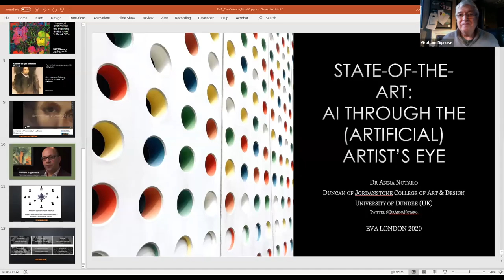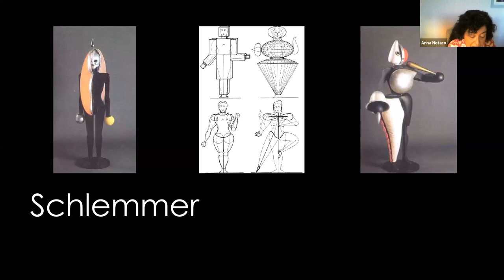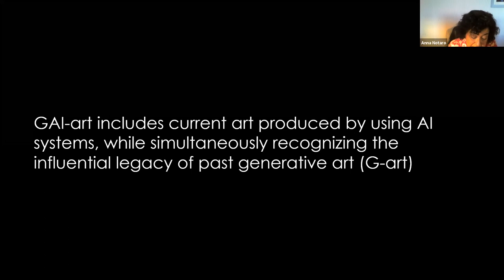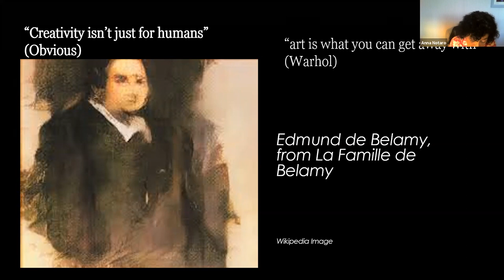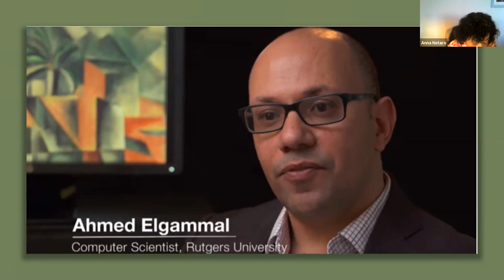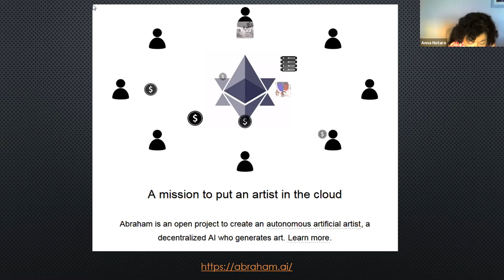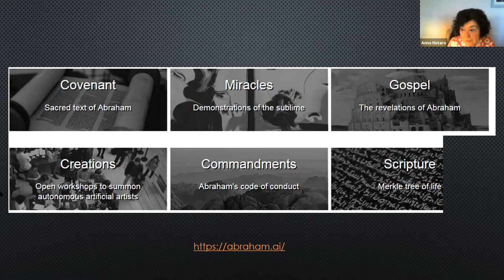State of the Art: A.I. through the (artificial) artist’s eye - Anna Notaro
State of the Art: A.I. through the (artificial) artist’s eye
Anna Notaro